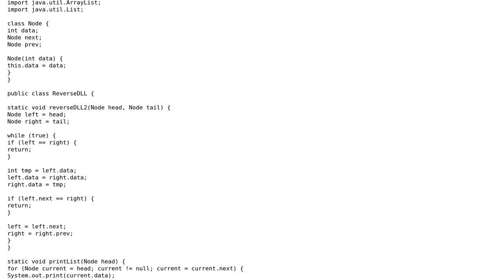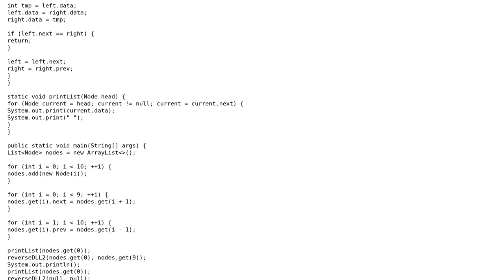Reverse doubly linked list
With thanks & praise to God, and with thanks to the many people who have made this project possible! | Content (except music & images) licensed under CC BY-SA | Music | Images & others | With thanks to user SRV user Jamal user coderodde and the Stack Exchange Network Trademarks are property of their respective owners. You are responsible for your own actions.